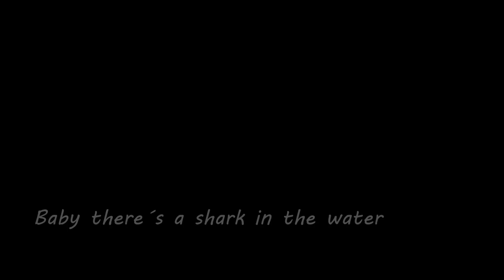♥ Şɦɕʀʞ ɨɳ ȶɦɘ ɰɕȶɘʀ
Luna time!
Michelle (TrixieLeentje) and I riding her :)
we decided to take Luna to the beach, because it was stinking hot that day. Luna loved the water! :)

Michelle, love you girl, Next time we'll be filming Olympia! ;)